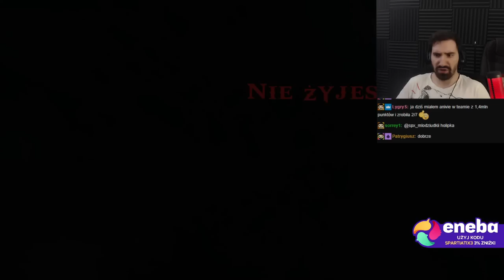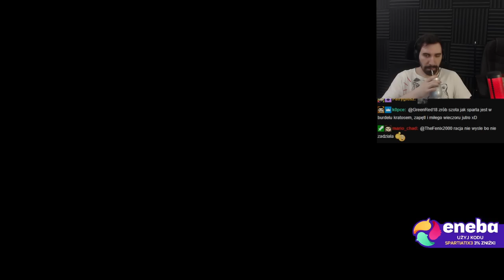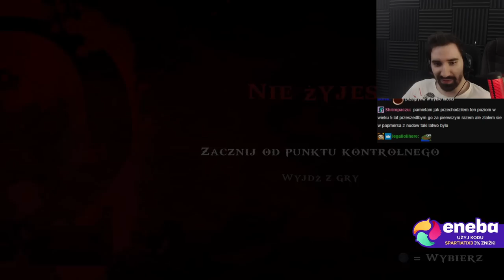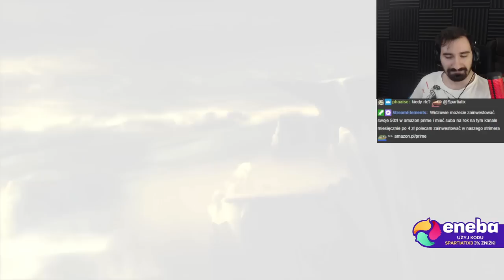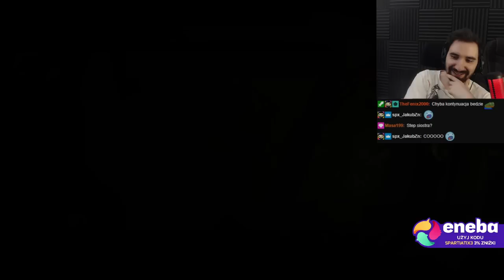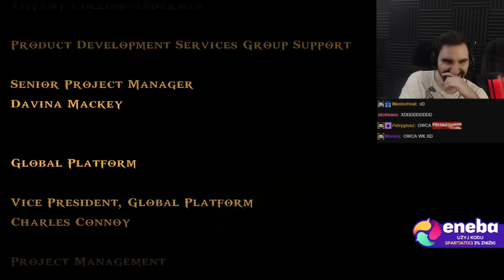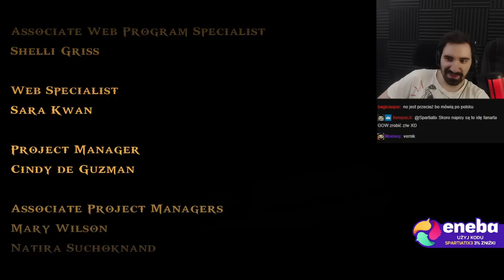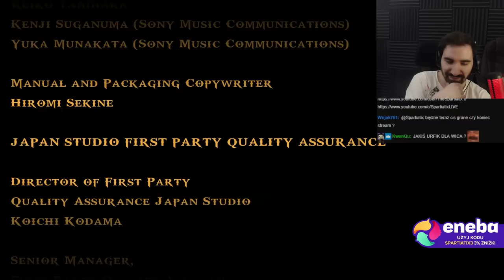GOD OF WAR: DUCH SPARTY - NAJLEPSZA GRA Z PSP JAKA POWSTAŁA *DUBBING PL GIGA ODDAJE* | CAŁA GRA